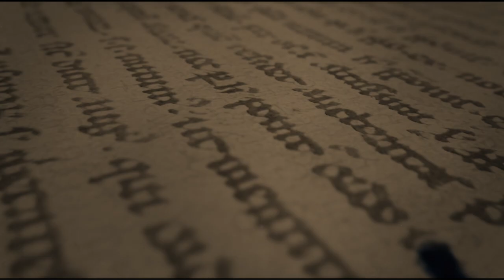Apostolis & Neven's wedding Short Clip